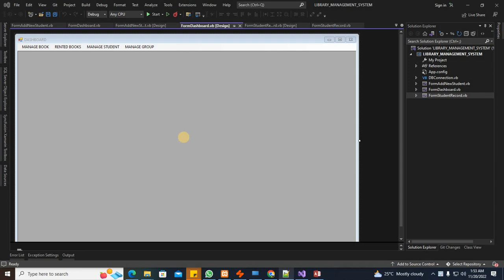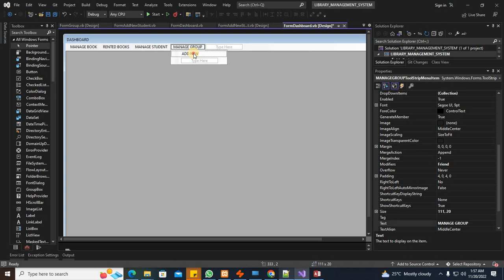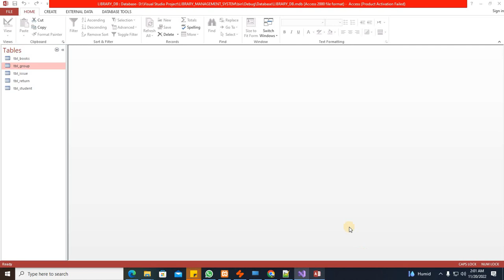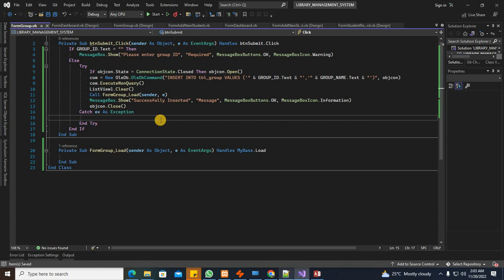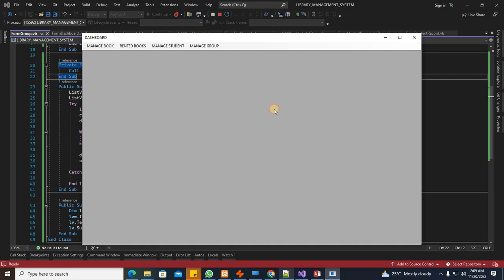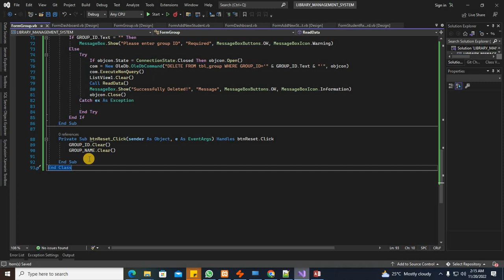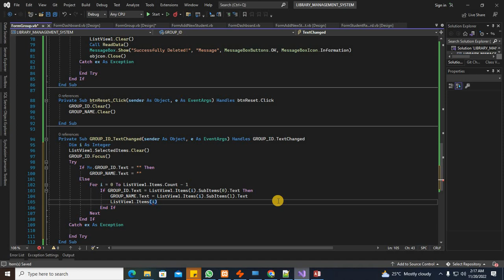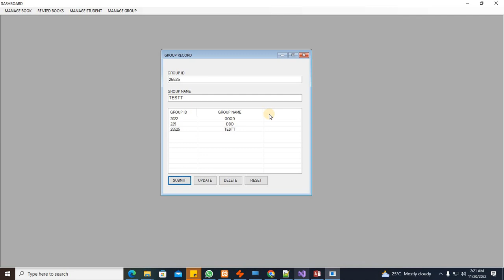PART 4 | Library Management System using VB.NET and MS Access Database Tutorial | Tagalog